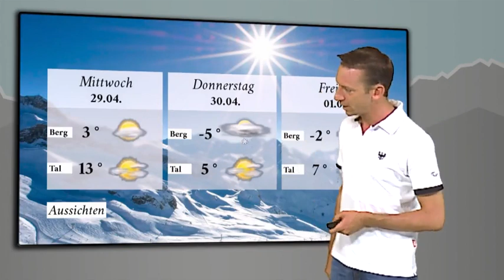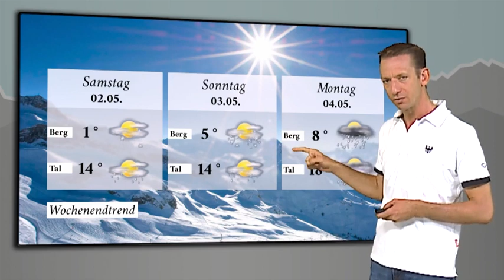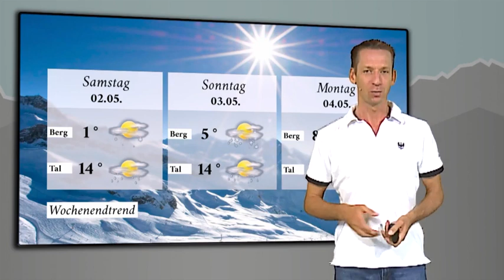Ischgl: Thirty Seconds to Mars zum Saisonabschluss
Wetteraussichten für diese Woche zur fetten Abschlussparty in Tirol. Thirty Seconds to Mars rocken am 2. Mai die legendäre Idalp-Bühne mitten im Skigebiet auf 2.300 m Höhe.